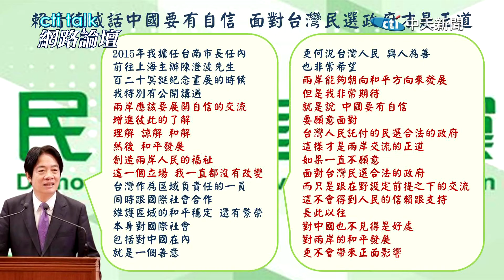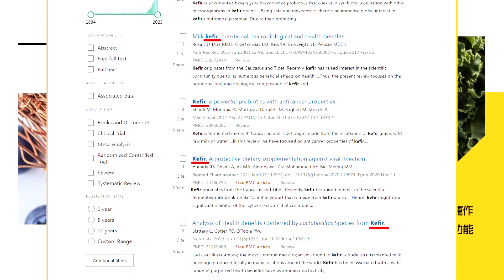賴清德"祖籍曝"喊交流?感謝拜登"容許作亂?"主權能喬"綠就裝..."| cti talk網路論壇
主講人：
淡江陸研所榮譽教授 趙春山
前陸委會副主委 趙建民